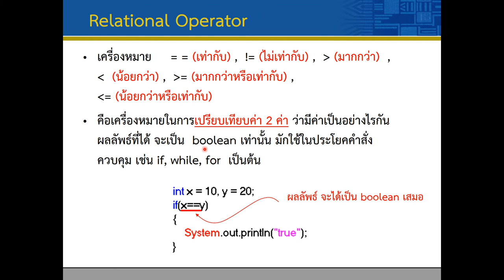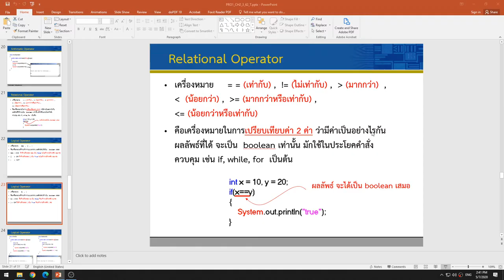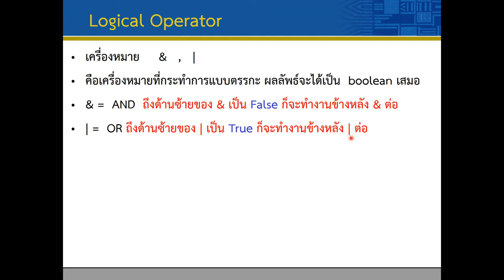Lec02 Beginning 09 Relational and Logical operators